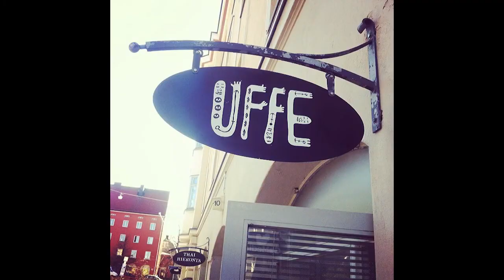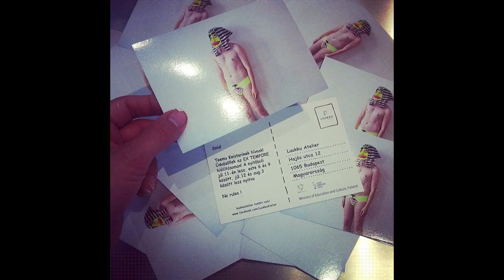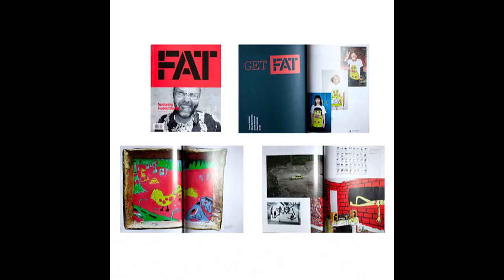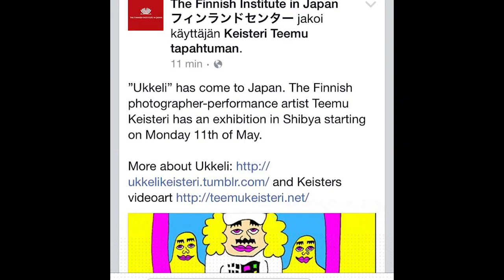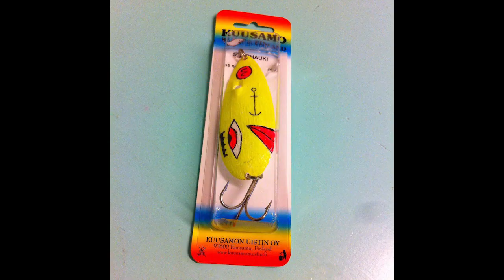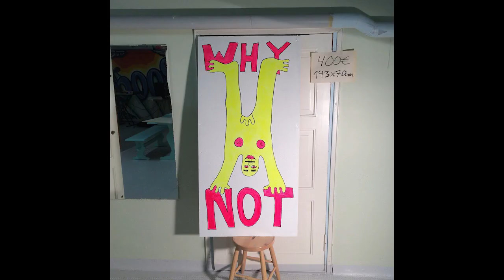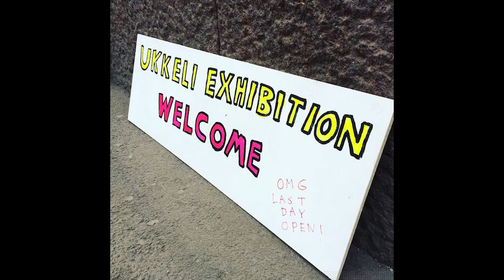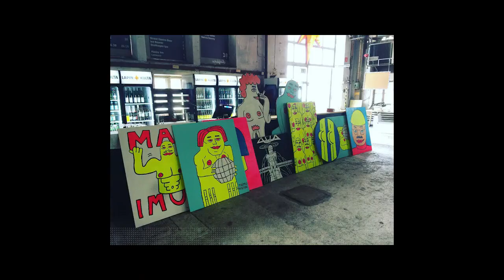History Of Ukkeli Instagram ( 2014 -2016 )